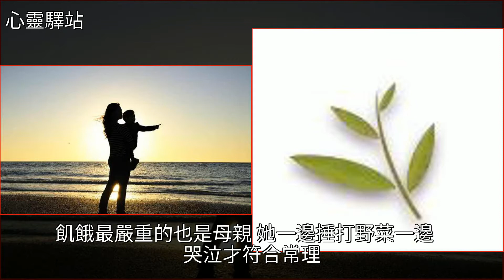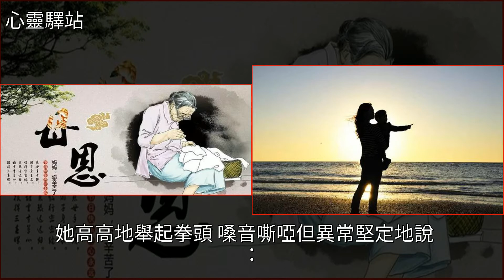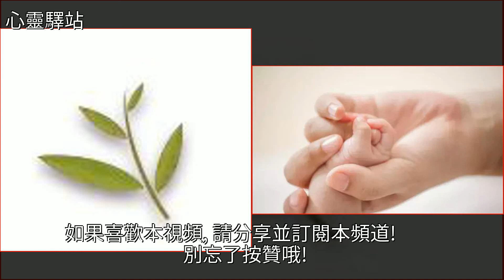莫言作品——母親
莫言作品——母親美文莫言作品——母親美文